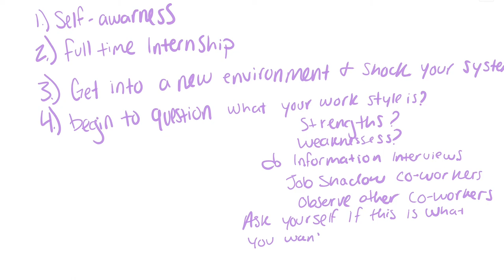Getting Answers To Finding The Right Career For Yourself (Life Update)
Life update on finally after 5years low key getting answers to finding the right career for myself and hopefully help you guys!